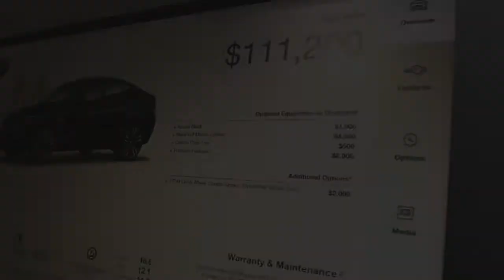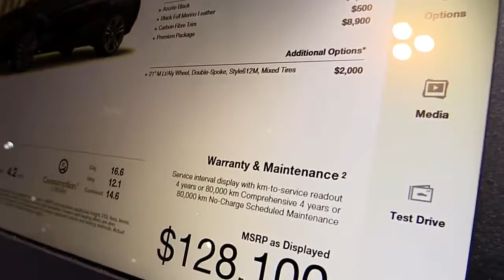2017 BMW X6M DB Edition Pro Design Special Limited First Impression Lookaround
2017 BMW X6M DB Edition Pro Design Special Limited First Impression Lookaround